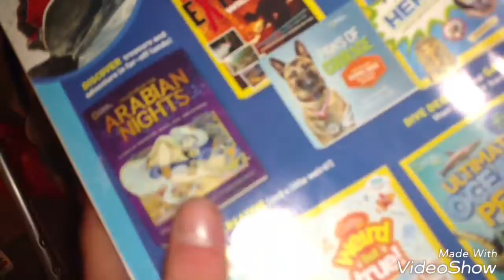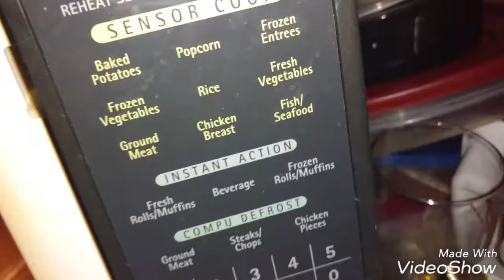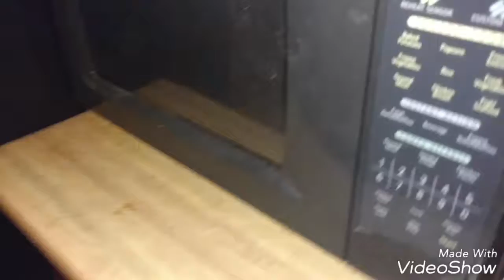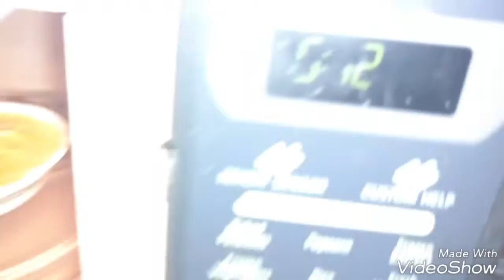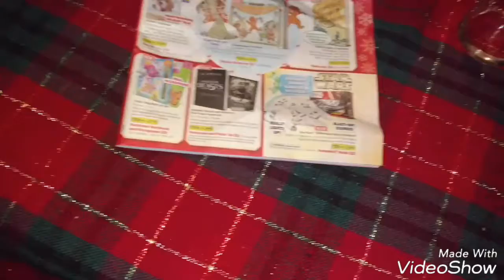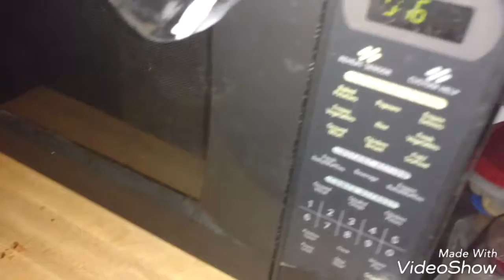Seriously Lily, (Vlogs)